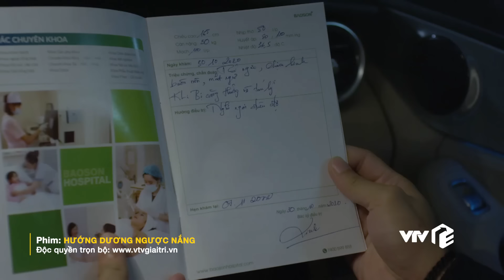Hướng dương ngược nắng tập 26 | Kiên bắt Châu đi khám t.h.a.i, que thử t.h.a.i 1 vạch là giả?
Việc Châu mang thai cuối cùng cũng có lời giải đáp chính đáng